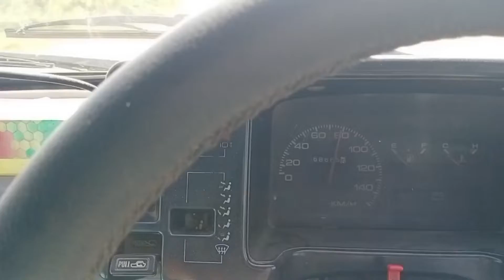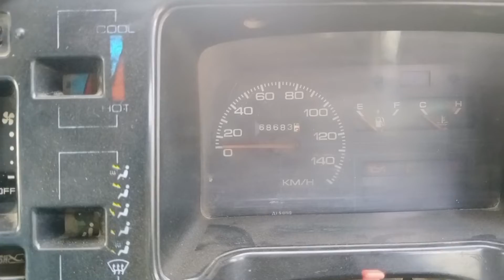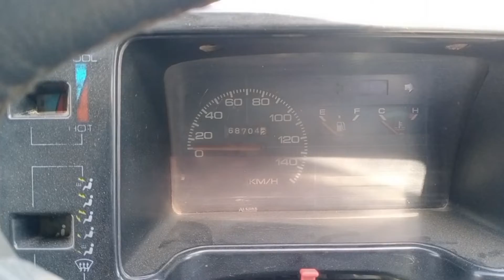Mehran car ki 22 kilometer7#vlog ch mohsin vlog#